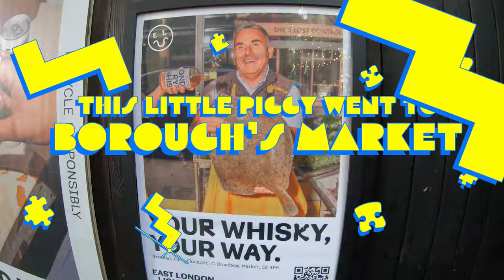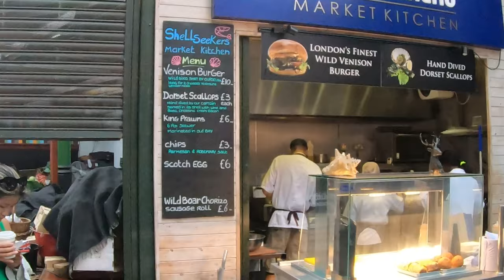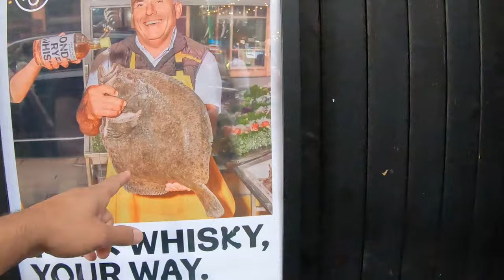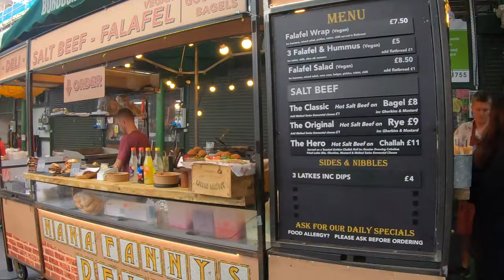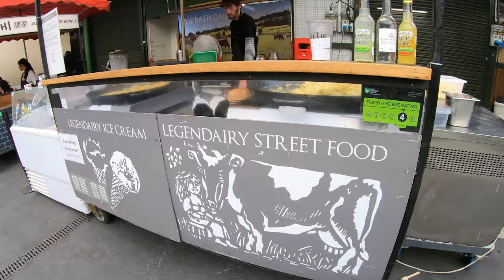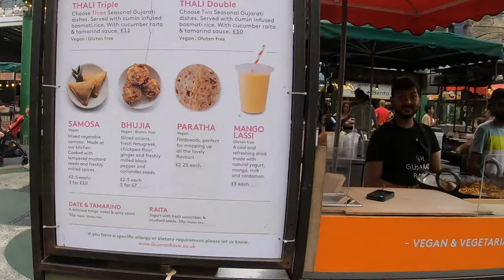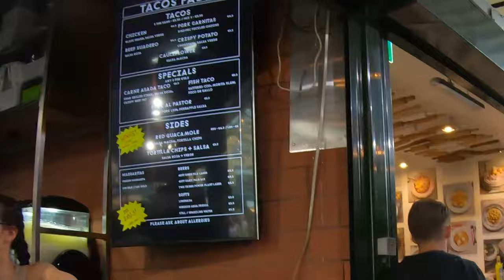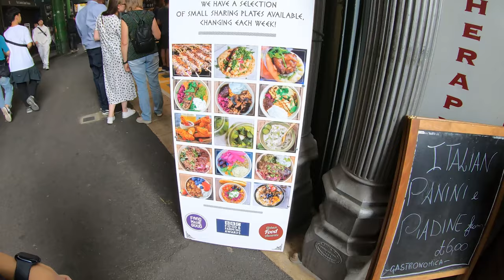This Little Piggy Went to Borough's Market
Borough Market is a wholesale and retail market hall in Southwark, London, England. It is one of the largest and oldest food markets in London, with a market on the site dating back to at least the 12th century.